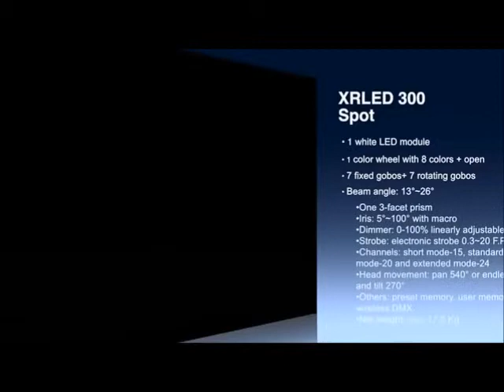XRLED 300 Spot PR 8157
The new LED Spot moving head XRLED 300 Spot comes out with the very eye-catching features.
Features

    1X 150 Watt White LED
    1x Color wheel with 8 dichroic colors filters + open
    1x Fixed Gobo wheel: 7 interchangeable gobos + white, bi-directional, shaking at variable speeds
    1x Rotating Gobo wheel: 7 interchangeable gobos+ white, glass or metal gobos can be fixed, indexable, bi-directionally, shakable at variable speeds
    Illuminance: 1289 lux RGB (14°) / 759 lux RGB (30°) @ 4m
    One 3-facet prism
    Iris: 5°-100° linearly adjustable with macro
    Focus: DMX controlled focus
    Dimmer: 0-100% linearly adjustable
    Strobe: electronic strobe 0.3 - 20 F.P.S
    Zoom: motorized zooming linearly adjustable
    Control:  DMX-512 (5-pin & 3-pin  interfaces), Master/Slave, Stand alone,  Self test
    Channels: 14 channels Short mode / 19channels standard mode / 23 channels  extended mode
    Head Movement: Pan 540° or ENDLESS,  Tilt 270° with auto position correction
    Preset memory, user memories, wireless DMX
    LCD display
    Others: sensitive button, sound activation and wireless DMX(optional)
    Accessories: G clamps (2), 5-pin XLR connectors (1), Safety cord (1)

Specifications

    Power supply: 100-240V - 50/60Hz
    Power consumption:  240W
    Light source:  LEDs 1×150W WHITE
    Housing: High temperature ingineering plastic IP20
    Size: 339 x 411 x 581 mm
    Weight:  17.5 Kg